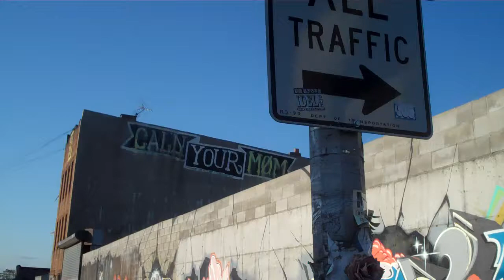Morgan Ave- Bushwick, Brooklyn- Full block of Street Art Murals